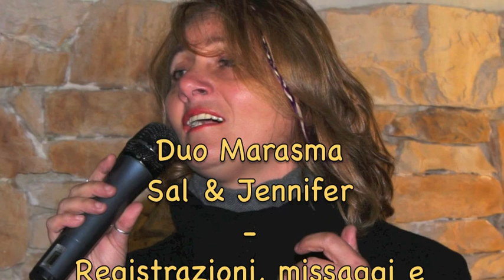Sorry seems to be the hardest word - Duo MARASMA - canta Jennifer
Registrata presso SALPE music produzioni - Napoli - 2012